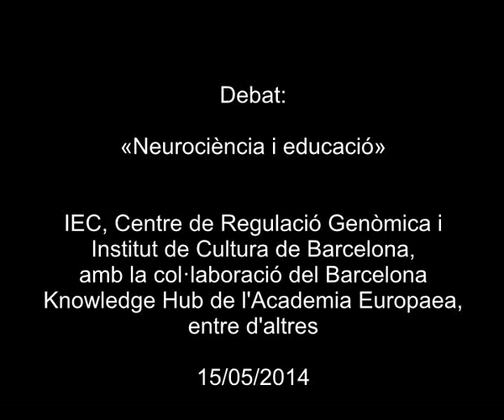«Neurociència i educació»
Debat entre Ismael Palacín, director de la Fundació Jaume Bofill;
David Bueno i Torrens, del Departament de Genètica de la Universitat de Barcelona, i Ignacio Morgado, de l'Institut de Neurociències de la Universitat Autònoma de Barcelona. En aplicar la neurociència a l'educació, s'intenta desenvolupar estratègies, mètodes i eines que permetin que l'ensenyament i l'aprenentatge estiguin d'acord amb el desenvolupament neurofisiològic de l'individu. El debat, que forma part del cicle 'Neurociència i ...', es va celebrar a l'IEC el 15 de maig de 2014.